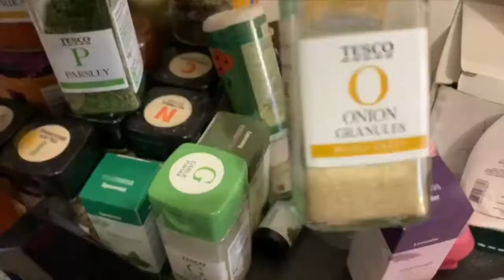WE ARE TRYING THIS AGAIN.. | VLOGMAS DAY 3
Today was all a out editing (and what day isn’t though? 😂🤣) and *trying to* catch up on chores. I also share something very important to me and Ben that we are starting today, but I really don’t wanna make too big of a deal about it.

Harry bear was being cheeky and chatty and he’s starting to speak more and also climb more of EVERYTHING. 🤷🏼‍♀️

I hope you guys liked the vlog and had some fun with us!

I post new vlogs DAILY and 1 extra video per week, on Wednesday, with hauls, updates, tag videos, what I eat in a day videos, etc.

Beijos